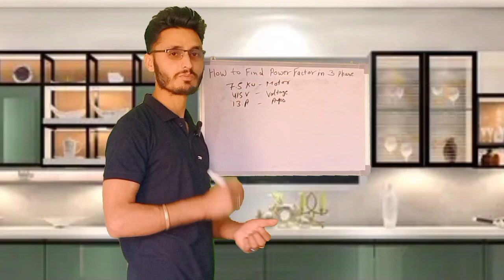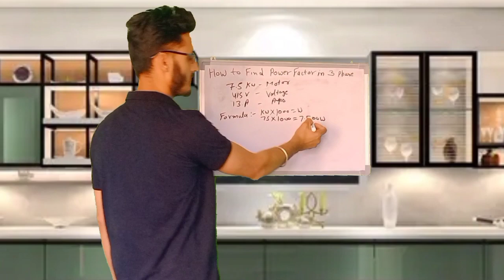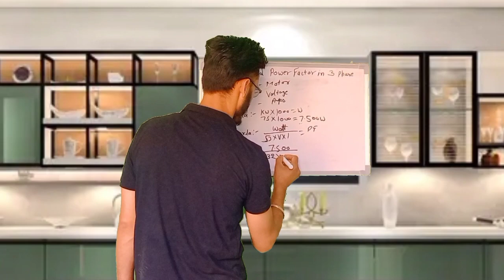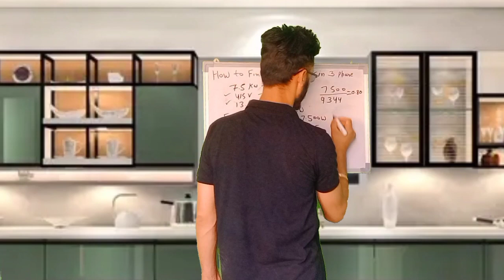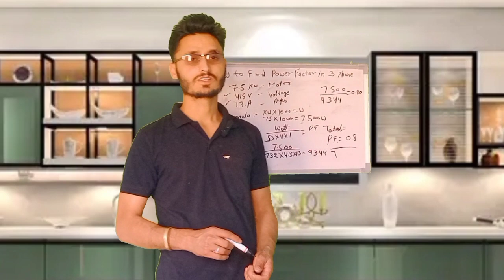3 फेस मोटर या फिर किसी भी 3 फेस उपकरण का Power Factor कैसे निकालते हैं ?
How to calculate power factor of any equipment in 3phase system,
Dosto please video ko end tak dekhiyega,

Dosto ish video me apko niche diye gye sabhi Questions ke answers mil jayenge,
Power factor kaise nikale
3phase motor ka power factor kaise nikalen
3phase power factor formula
power factor calculation
company ka power factor kaise nikalen